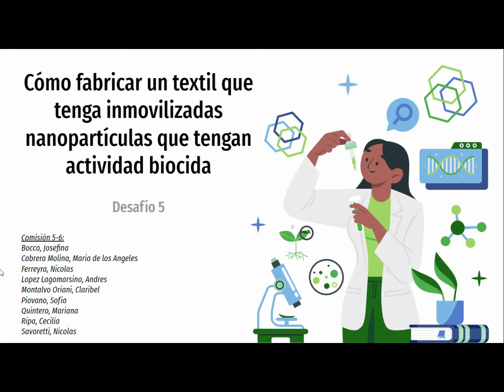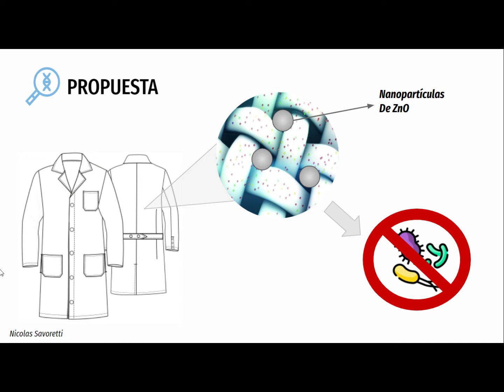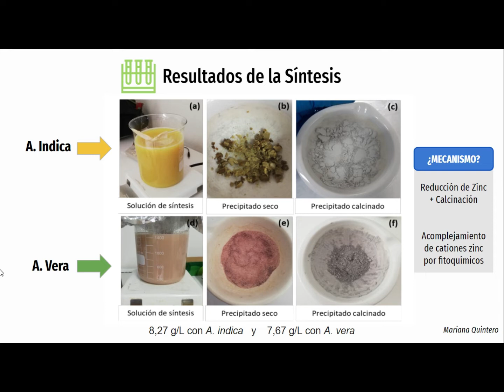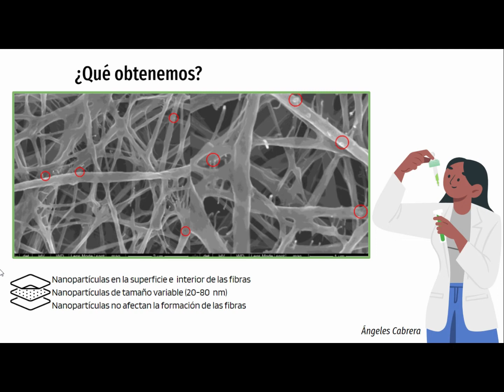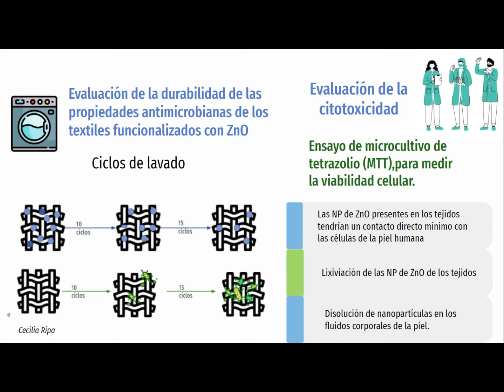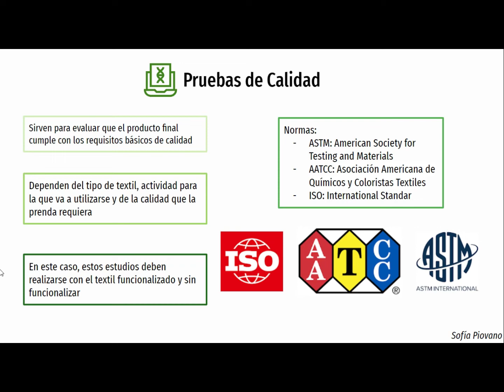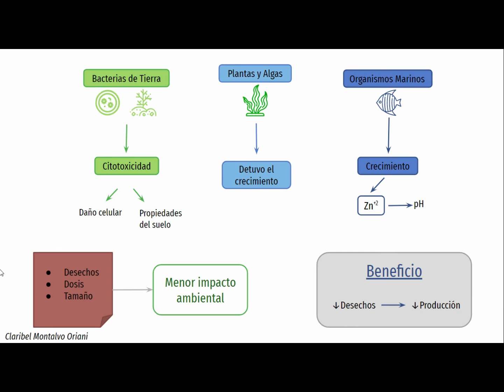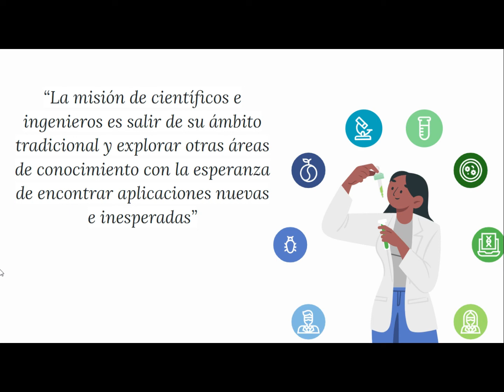Cómo fabricar un textil que tenga inmovilizadas nanopartículas que puedan actuar como bactericida.